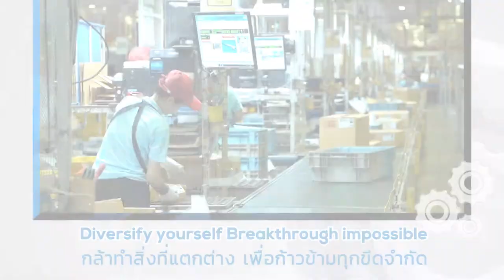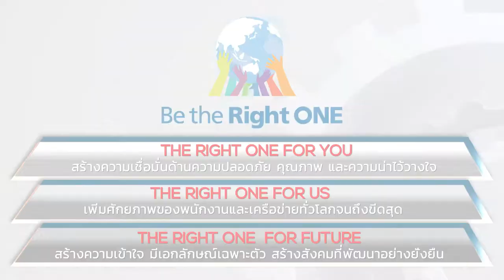ตัวอย่างงาน company profile 07082019 Line id: Palmstudio2